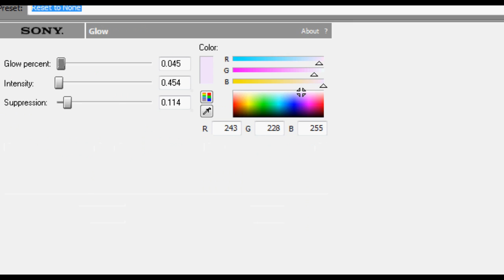Sony Vegas Tutorial || Coloring #124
Made by MileyCyrusRocks000.
I made this coloring a LOOONG time ago! haha
I just never uploaded it. I didn't like it, but now that I watch it again, I like it! LOL :D